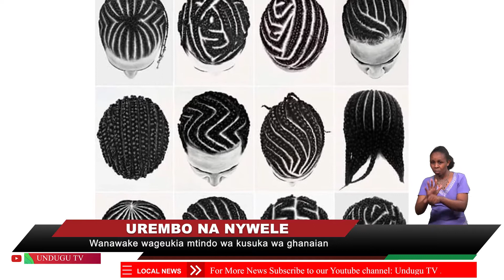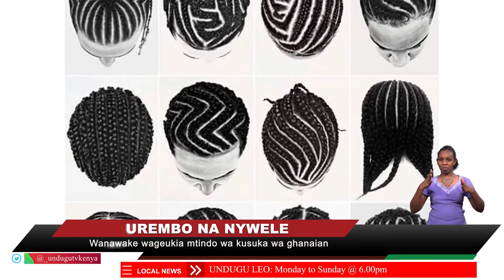Urembo na nywele: Wanawake wageukia mtindo wa kusuka wa ghanaian